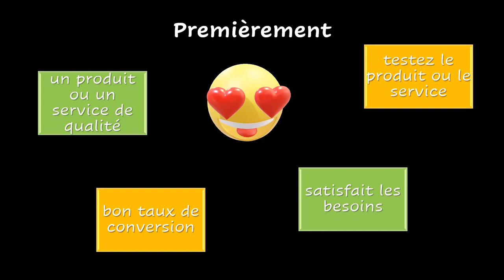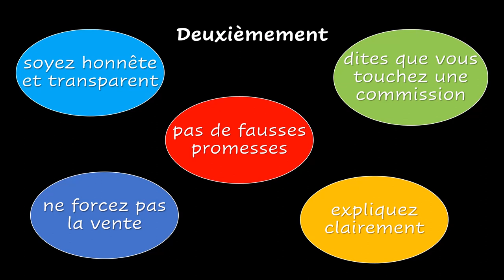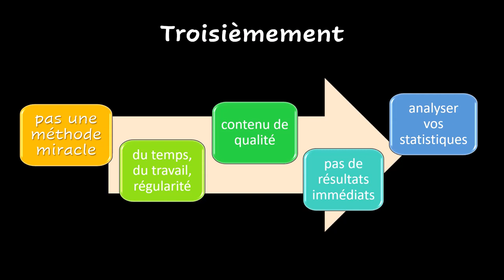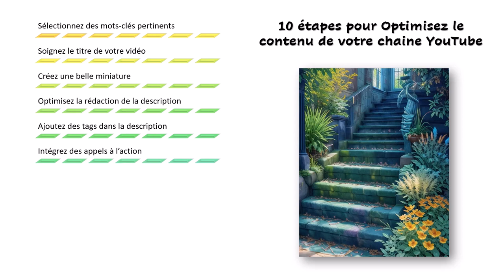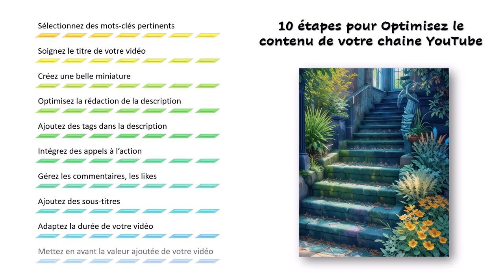2+3+10 conseils pour créer une vidéo pour YouTube sans montrer son visage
Ce n'est pas simple de trouver les bonnes façons de faire pour avoir une chaîne YouTube qui cartonne surtout sans montrer son visage.
Pour t'aider et te donner des idées, voici ton cours offerts avec 5 idées de niches très lucratives sans montrer ton visage.